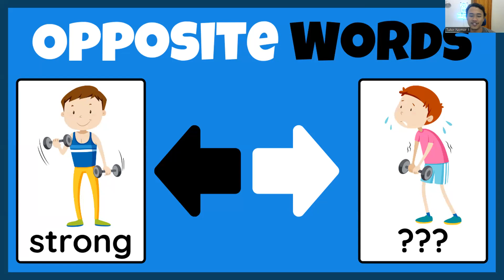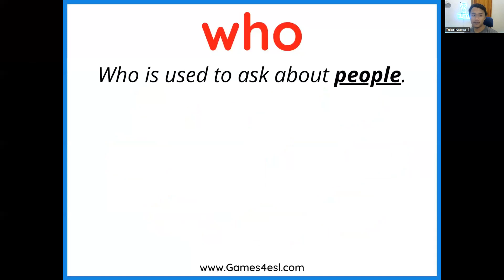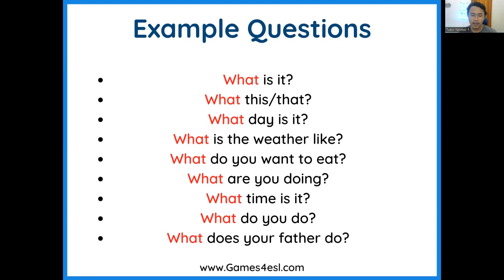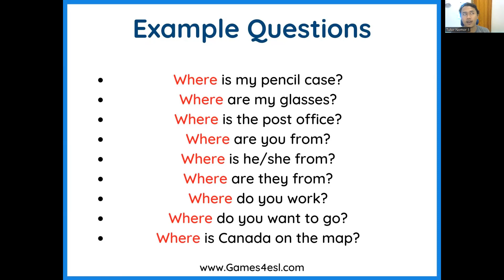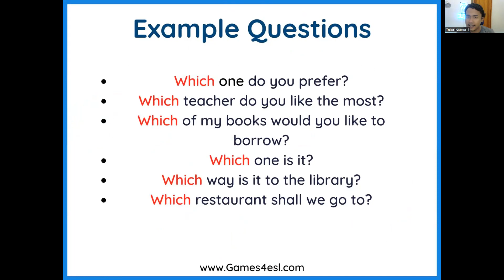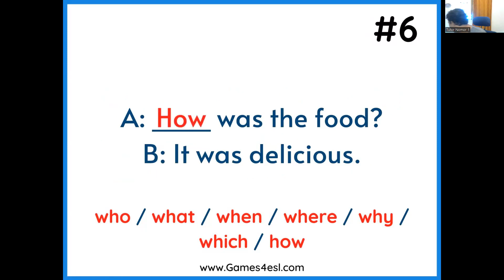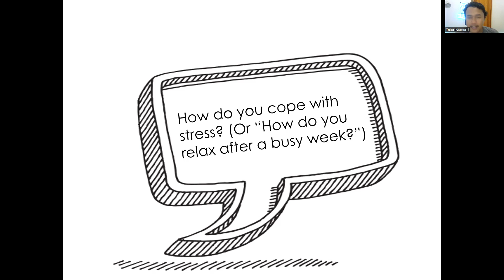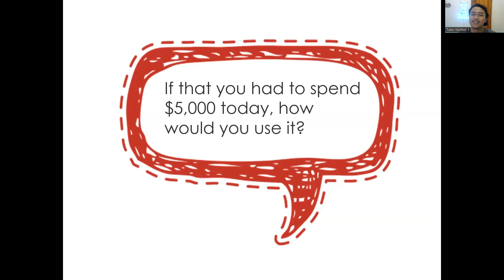Belajar Speaking dari Dasar: Cara Membuat Pertanyaan untuk Conversation (Day 4)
Saya menyediakan kursus Bahasa Inggris "PALING MURAH" 😁
Ada 2 Program yaitu Program Regular dan Private.
Untuk Kelas-kelasnya, tersedia: IELTS, TOEFL ITP/IBT, TOEIC, Speaking, Grammar, Persiapan PKN-STAN, UTBK dan Bahasa Inggris untuk Anak-anak 🙏😁, untuk info lebih lanjut silahkan langsung saja menghubungi , Nanti saya kasih daftar harganya dan fasilitasnya apa saja, DIJAMIN PALING MURAH!

Di video kali ini saya memberikan materi speaking untuk pemula, Materinya adalah bagaimana membuat pertanyaan untuk conversation, ini juga bisa dijadikan acuan untuk dewasa yang mau belajar speaking dari dasar.
Saya membuat banyak video pembelajaran untuk persiapan test TOEFL, TOEIC, IELTS, Test Sekolah kedinasan PKN STAN, Test Bahasa Inggris SKB CPNS, UTBK, UMPTN dll :) 🙏😁

Kenalkan, saya Revi Nur Ridwan 🙏😁 Bermaksud membantu kalian secara gratis untuk Belajar bahasa inggris bersama-sama, Saya akan bantu semua teman-teman disini untuk mendapatakan skor yang tinggi di Test TOEFL, TOEIC, IELTS, Test Bahasa Inggris Sekolah kedinasan PKN STAN, Test Bahasa Inggris SKB CPNS, UTBK, UMPTN dll. Teman-teman disini boleh request di komen mau dibuatkan video materi tentang apa? Silahkan ditulis saja diikomentar ya! Nanti saya buatkan 😁